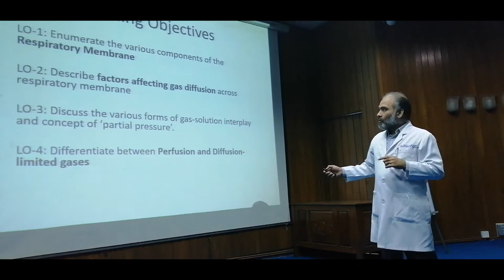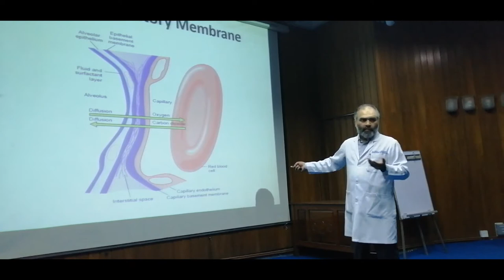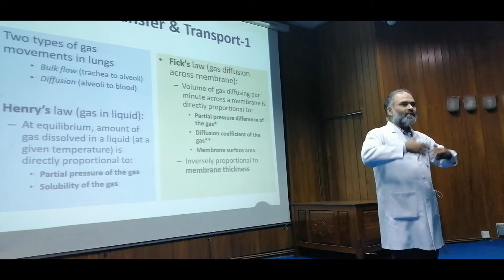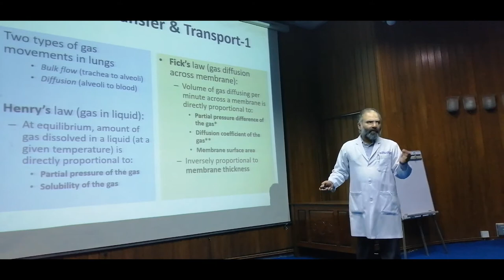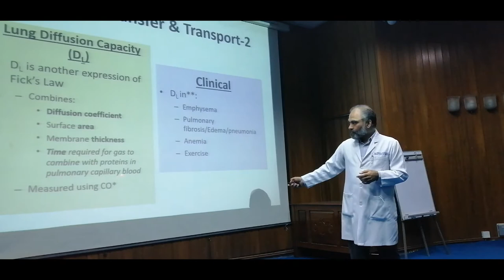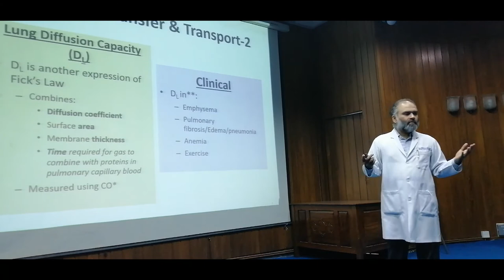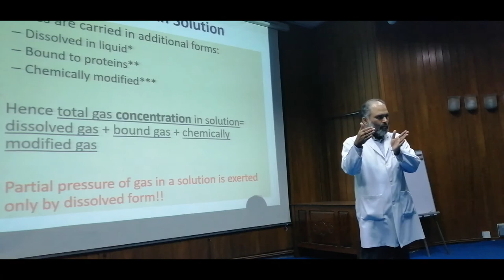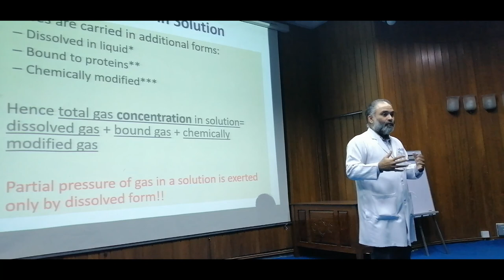14. Principles of Gas Transport | Lung Diffusion Capacity| Partial pressure of gases in blood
Following questions have been delved in detail:
LO-1: Enumerate the various components of the Respiratory Membrane
Respiratory Unit (also called “respiratory lobule”)
Composed of:
Respiratory bronchiole
Alveolar ducts
Atria
Alveoli

LO-2: Describe factors affecting gas diffusion across respiratory membrane
Lung Diffusion Capacity (DL)
DL is another expression of Fick’s Law
Combines:
  Diffusion coefficient
  Surface area
  Membrane thickness
  Time required for gas to combine with proteins in pulmonary capillary blood
Measured using CO
In various diseases, Dl changes in a predictable way.
- In emphysema, for example, Dl decreases because destruction of alveoli results in a decreased surface area for gas exchange.
- In fibrosis/pulmonary edema/pneumonia (inflammatory fluid accumulation within or around the alveoli) - Dl decreases because the diffusion distance (membrane thickness or interstitial volume) increases.
- In anemia, Dl decreases because the amount of hemoglobin in red blood cells is reduced (recall that Dl includes the protein-binding component of O2 exchange).
- During exercise, Dl increases because additional capillaries are perfused with blood, which increases the surface area for gas exchange.

LO-3: Discuss the various forms of gas-solution interplay and concept of ‘partial pressure’.
Gases are carried in additional forms:
Dissolved in liquid*
Bound to proteins**
Chemically modified***
Hence total gas concentration in solution= dissolved gas + bound gas + chemically modified gas
Partial pressure of gas in a solution is exerted only by dissolved form!!

More goodies on the channel:
PHYSIOLOGY CONTENT:

For more Physiology lectures for Allied Health Science students blood pressure, blood pressure control, high blood pressure, high blood pressure control, normal blood pressure range, blood pressure physiology blood anatomy and physiology hematology nursing